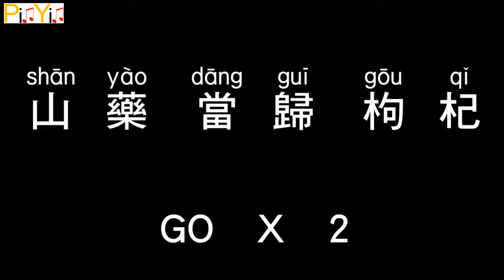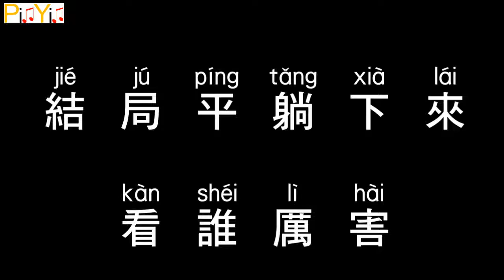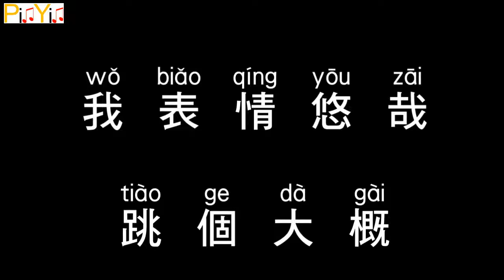Jay Chou - Chinese Herbal Manual (Audio)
Jay Chou - Chinese Herbal Manual